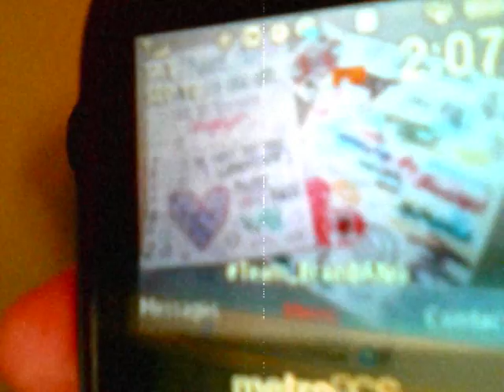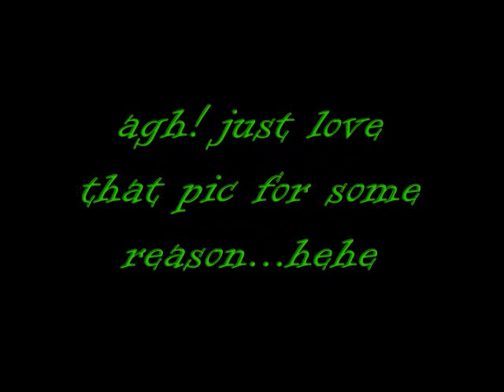TeamAwesome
ADD THEM ON FACEBOOK